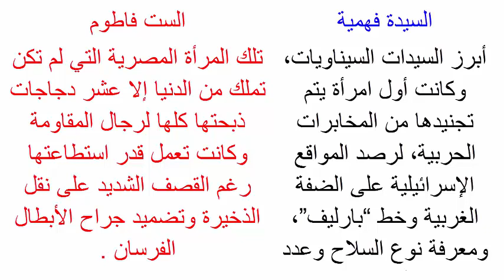• أول كتيبة نسائية للكفاح المسلح تكونت على يد الدكتورة درية شفيق• “سنخبز الكعك بعد النصر”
المرأة المصرية شريكًا قويًا في حرب أكتوبر 1973 ، بل نقول على مدار الحروب والثورات والأزمات التي خاضتها مصر على مر تاريخها ، كانت البطولة في طياتها للمرأة المصرية أماً وزوجة ومناضلة